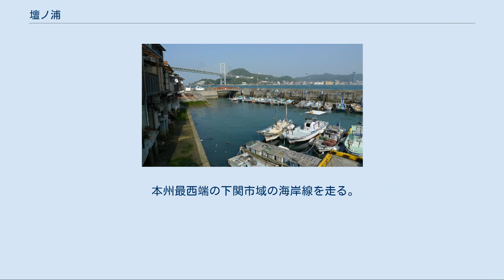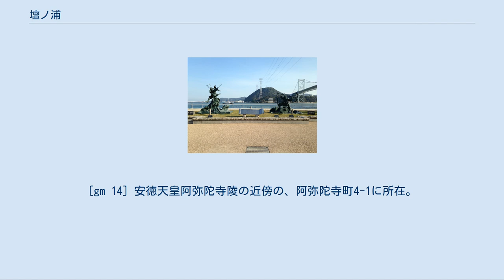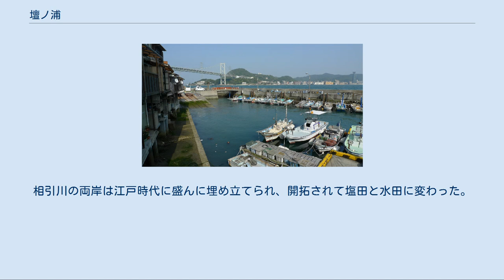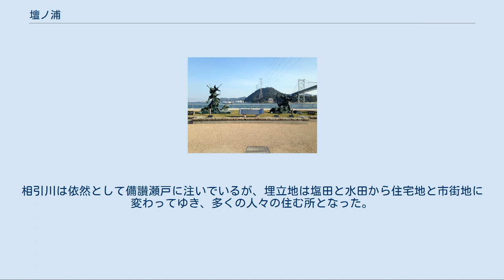壇ノ浦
下関市の町・字
壇ノ浦（だんのうら）は、日本の浦の呼称で、治承・寿永の乱（源平合戦）の舞台となった場所。
以下の2箇所が知られる。
 日本語の表記揺れにより、古風に「壇之浦」とも記し、また、土偏の「壇」でなく木偏の「檀」で「檀ノ浦」とも記す。
 上述の前者について、旧令制国名を冠して「長門壇ノ浦（ながと - ）」など称することもあり、本項では長門国（現・山口県西部）と讃岐国（現・香川県）を限定詞に用い、それぞれに最も多く見られる用字で「長門壇ノ浦」「讃岐檀ノ浦」と書き分けて区別する。
 関門海峡の一角である 早鞆瀬戸（はやとものせと）周辺の、1974年（昭和49年）に撮影された空中写真で、左上（北西）の陸地が本州、右下（南東）の陸地が九州、架かっている橋は関門橋、その右側の黒いのは橋の影。
そして、関門橋が本州側で最初に接する海岸地域が壇ノ浦である。
対岸は福岡県北九州市門司区和布刈地区で、和布刈公園域。
 地理院地図 Googleマップ 壇ノ浦 手前の石碑は「壇ノ浦古戦場址の碑」で、みもすそ川公園に所在する。
その向こうには早鞆瀬戸が横たわり、関門橋が架かる。
橋向こうに見えるのは古城山で、北九州市門司区にある和布刈公園。
 源義経・平知盛像／2005年NHK大河ドラマ『義経』を記念して、2004年（平成16年）12月12日、みもすそ川公園に建立された源義経と平知盛の銅像。
 壇ノ浦漁港 関門海峡でも最も狭隘な海域である早鞆瀬戸に面している。
そのため、現在では本州と九州を結ぶ陸上交通機関の多くが壇ノ浦と対岸の和布刈（福岡県北九州市門司区和布刈地区）の間を連絡している。
 元来の地名としてはあくまで海岸地形の名称である。
現在行政市町村名としては、大字壇之浦町[gm 4]）がその名を引き継いでおり、関門橋直下周辺を区域としている。
しかし広義には、壇之浦町・みもすそ川町[gm 5]・本町[gm 6]の大字3区域を指す。
 治承・寿永の乱（源平合戦）の最後の合戦となった壇ノ浦の戦いの戦場として有名である。
また、馬関戦争の主戦場の一つとしても知られている。
 鉄道 道路 ■国道9号 壇ノ浦とその周辺地域にある特筆すべき施設等を、おおよそ北にあるものから順に記載する。
もっとも、どこまでを該当地域とするかについて確かな基準は見当たらない。
地名構成語「浦」の概念に照らしてみた場合は、水辺との関係性の薄い地域は該当しない。
 本州最西端の下関市域の海岸線を走る。
この地域には火の山の南西麓に沿って入る。
壇ノ浦をなぞって走る国道9号に みもすそ川交差点（丁字路）で合流し、ここからは左に折れて北東へ進む。
右に折れて道なりに南西へ進めば、すぐに みもすそ川公園、次いで壇ノ浦古戦場跡があり、さらに進めば みもすそ川町域を出て壇之浦町域に入る。
[gm 7] みもすそ川町1に所在する都市公園で、石碑・銅像などが数多く設置されている（■右列の画像2点あり）。
[gm 8] みもすそ川町21-1に所在。
[gm 9] 関門自動車道、下関壇之浦バスストップ（休止中）、壇之浦パーキングエリア 本殿・拝殿などは壇之浦町6（関門橋の真下より南）に、奥之院は壇之浦町8（関門橋の真下より北）に所在。
[gm 10] 壇之浦町最南端の海岸を占める[gm 11]。
伊勢平氏の残党が漁民に姿を変えて住み着いたという伝説がある。
そのため壇ノ浦の漁師は幼くして入水した安徳天皇を敬って船上で正座して漁をするとされる。
■右列に画像あり。
 下関市の、浄土真宗本願寺派 極楽寺。
壇之浦町の南隣の大字・阿弥陀寺町の8-6に所在。
康元元年（1256年）の阿弥陀堂創建に始まる。
文久2年/文久3年（1863年）には奇兵隊の陣が置かれた。
[gm 12] 阿弥陀寺町4に所在。
赤間神宮境内の拝殿の近くにある、安徳天皇御陵。
[gm 14] 安徳天皇阿弥陀寺陵の近傍の、阿弥陀寺町4-1に所在。
壇ノ浦で滅んだ伊勢平氏を弔う墓と塚。
[gm 15] 壇ノ浦の戦いで伊勢平氏が迎えた歴史的事実になぞらえて、物事の悲劇的な結末の譬えに用いられる。
 屋島の談古嶺から相引川河口地域（立石港周辺一帯）を望む。
この地域の手前側（西岸域）は屋島の戦いの戦場にもなった讃岐檀ノ浦である。
もっとも、江戸時代以来の度重なる開発によって地形は大きく変容し、往時の面影は残されていない。
 屋島の南東山腹には屋嶋城（屋島城）があり、その真東の麓の先に入江が広が...